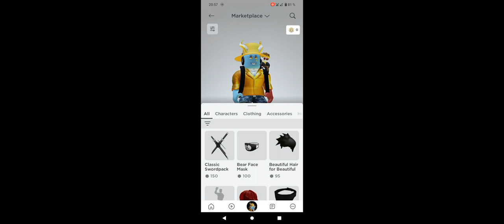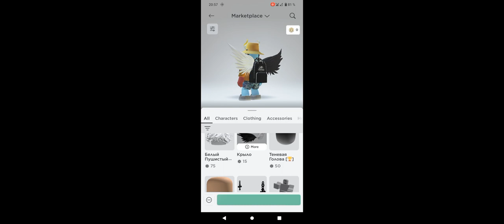19 августа 2023 г.